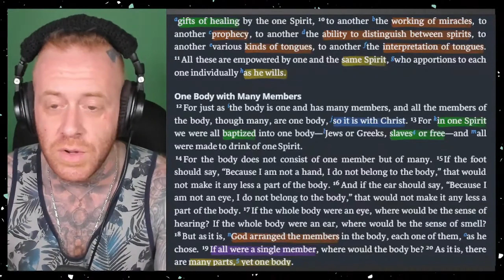Spiritual Gifts: Distinguishing Between Spirits?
Live Bible Study:
6PM CT Sunday
7PM CT Thursday

(Access to Private section on Discord)

Everywhere: @TattooedTheist

🎙️LIVE Theist Thesis Podcast: Thursday Night 7:00PM CT🎙️
Stream airs on Youtube.com/TattooedTheist
Recordings on Spotify & Apple Podcasts

📰 LIVE News & Culture Podcast: Saturday Night 7:30PM CT 📰

📜LIVE Bible Study: Sunday Night 6:00PM CT📜

In order to speak during the live streams, you'll need to be an active member in the Discord group. A member of staff will give you the "Verified Speaker" role in the Discord and you will then have the ability to speak in the voice channel during the live streams.

Check it out here:
 / therelaxedmovement